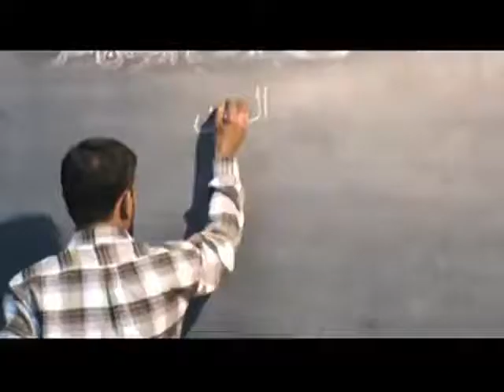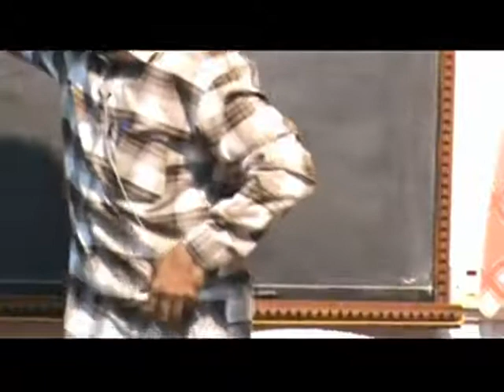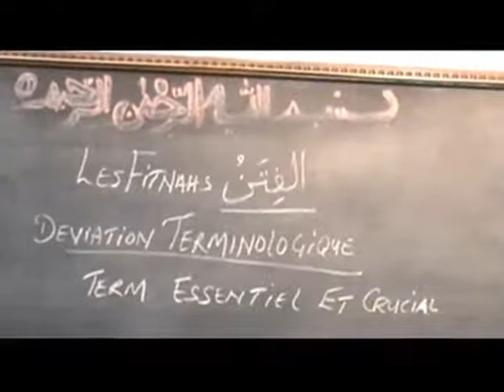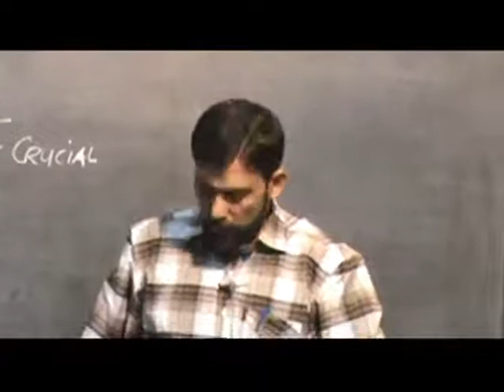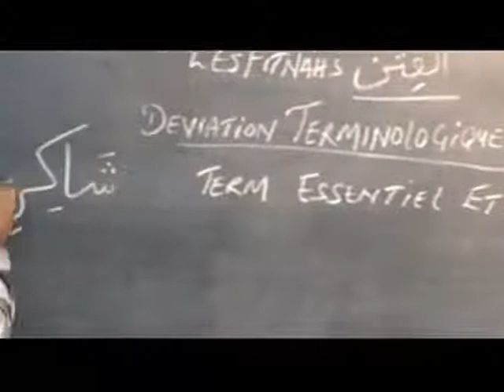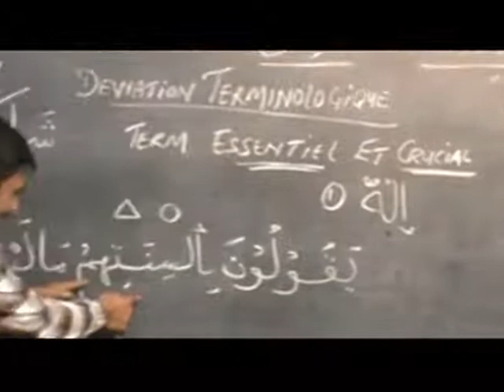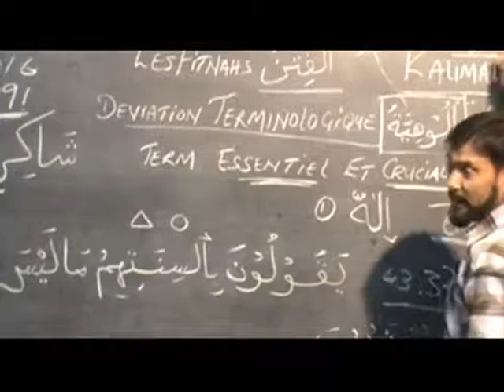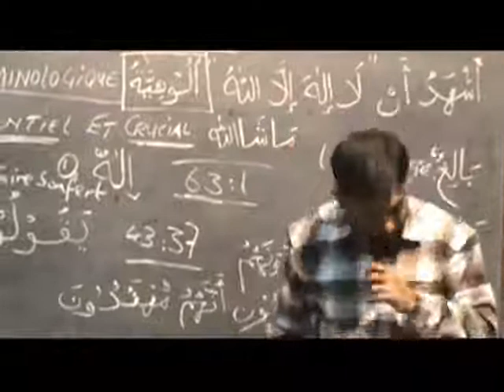Mauritian Muslim Scholar Cehl Meeah les Fitnahs Deviation Terminologique vendredi 26 02 2016.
Cehl Meeah les Fitnahs Deviation Terminologique vendredi 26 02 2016.